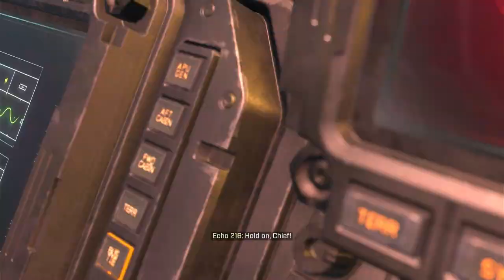Halo movie Guardians-Infinite cutscene's!!!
Halo Guardians-Infinite cutscene's turned in to a moive the final part to that halo series!!